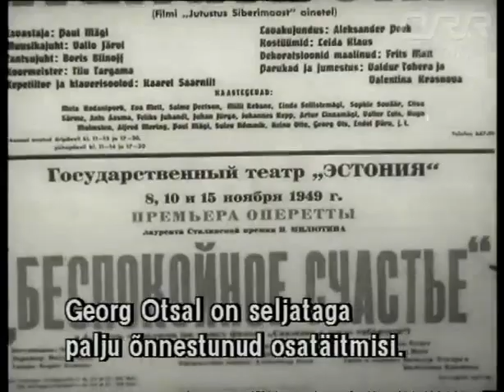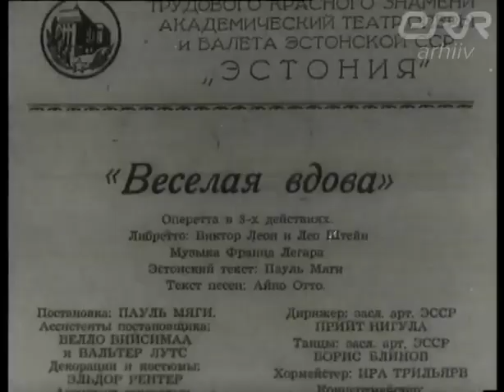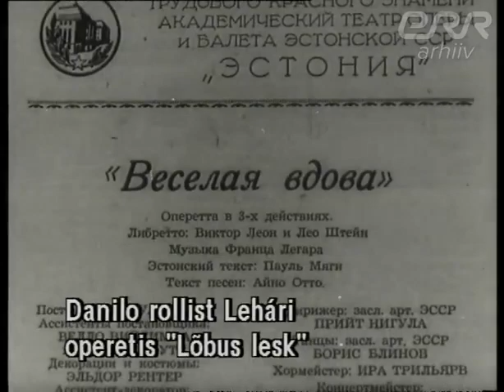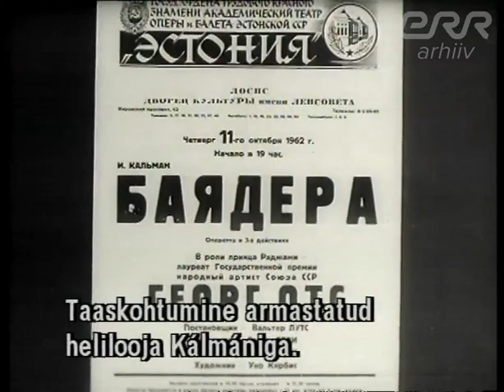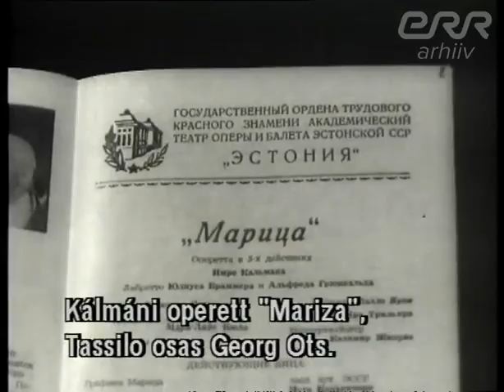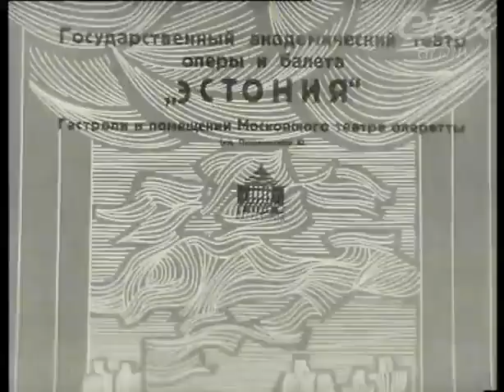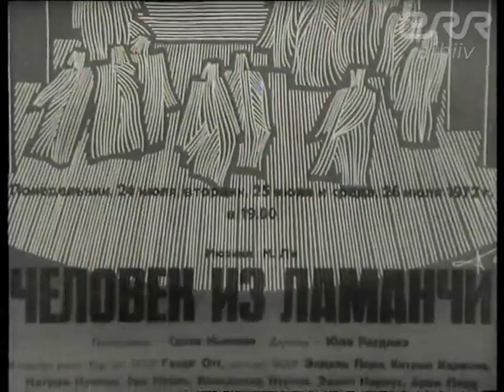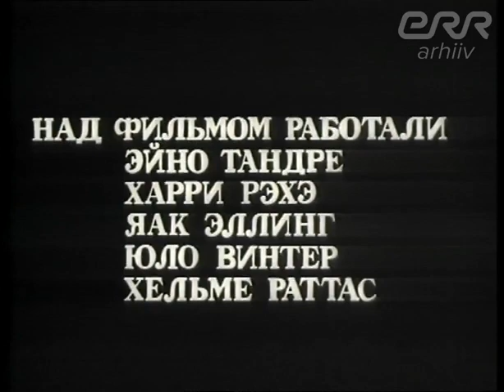Георг Отс и оперетта 1976